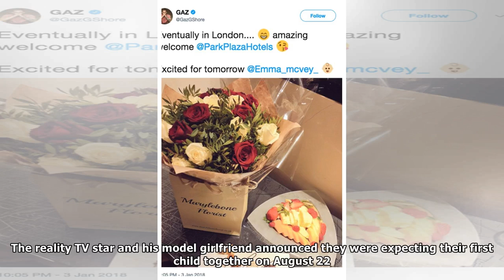Emma pregnant McVey: Gaz Beadle hint you girls will give birth on yesterday when couples prepare to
Emma pregnant McVey: Gaz Beadle hint you girls will give birth on yesterday when couples prepare to welcome their first child together